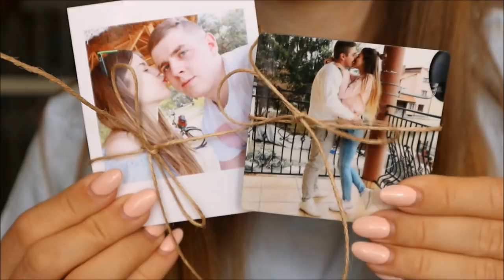CO MOŻESZ USŁYSZEĆ PRZED ŚLUBEM - ŚLUB TUŻ TUŻ